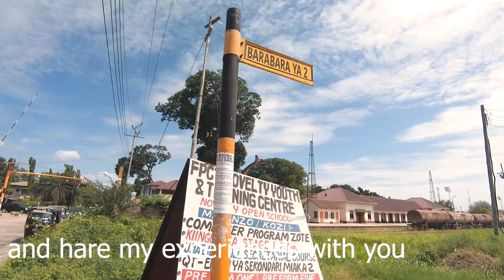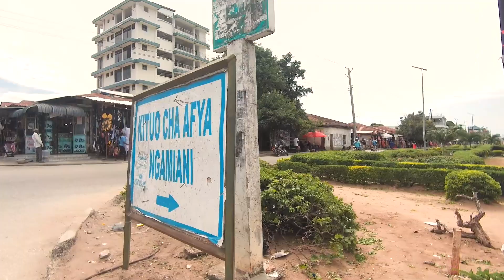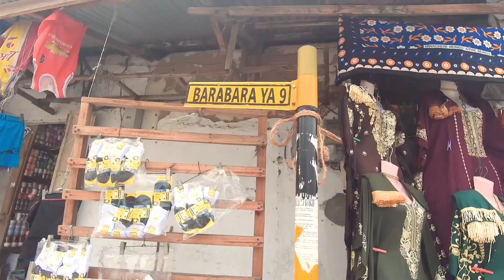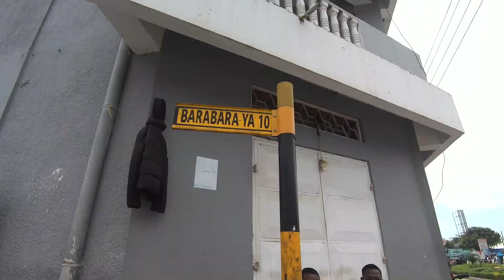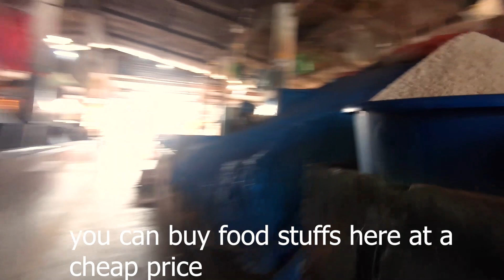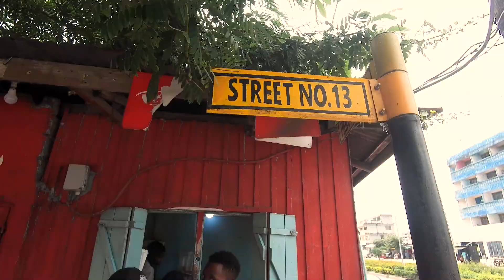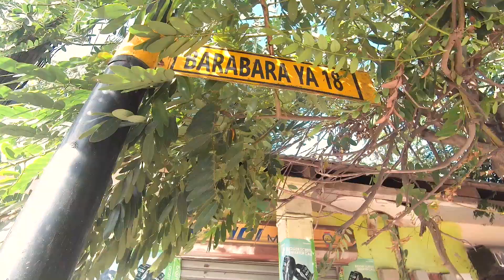TANGA 21 Famous Streets In 2023 Raw Unfiltered Video// Ngamiani Kati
I'm a Tanzanian traveler trying to visit some hundred countries in the world. This is my travelling experience to Tanga, Tanzania in January 2023.